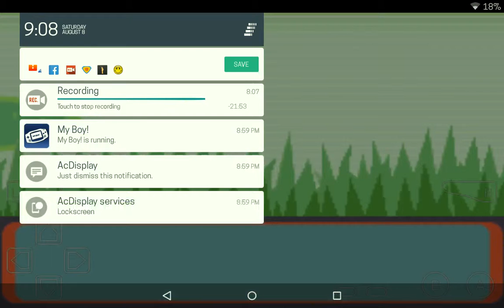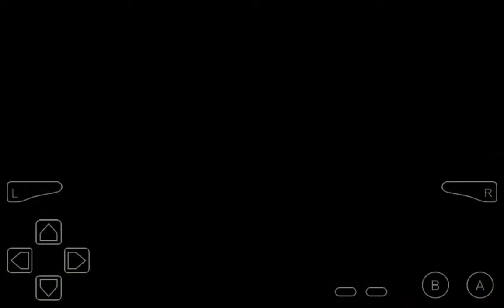Poochy!-Pokémon Emerald #3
Greetings fellow Falcons! This is the BakerFalcon and today I am walking through the tall grass, like an average Pokémon Trainer does! Watch as I try to get to the next gym!